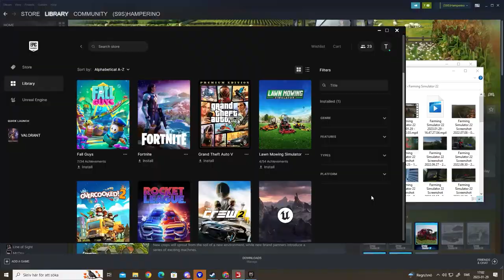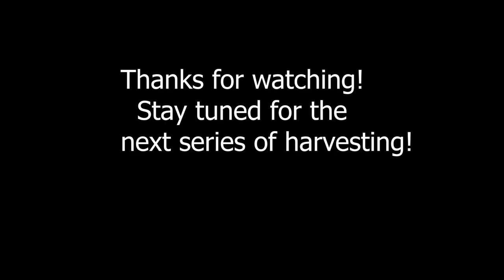FS22 Forestry [Finish forwarding on small clear cut with Komatsu] (p6)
Hello and welcome to this new video, today we are going to finish forwarding on this small clear cut.